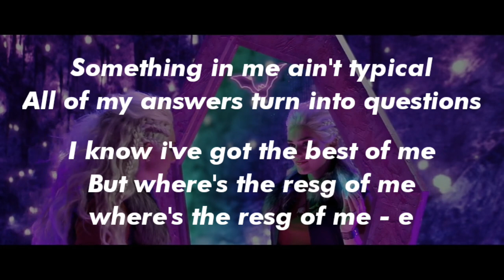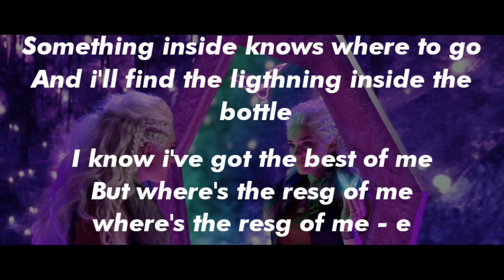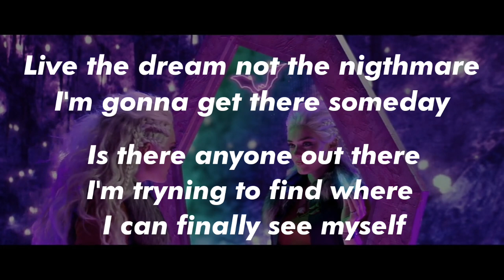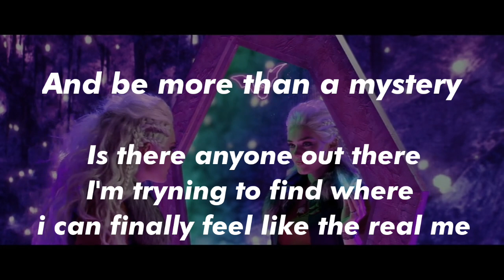Meg Donnelly "More Than A Mystery" Lyrics/ Letra ZOMBIES